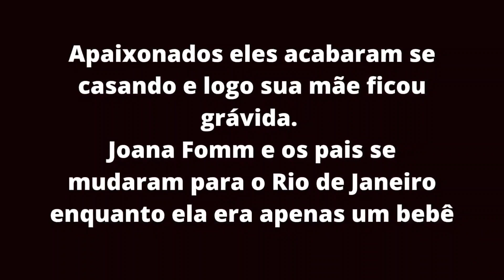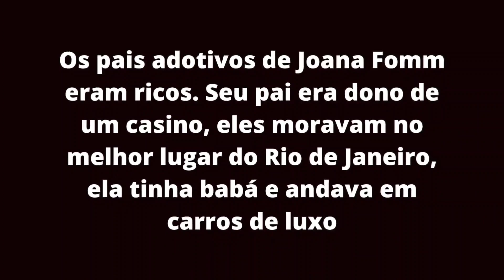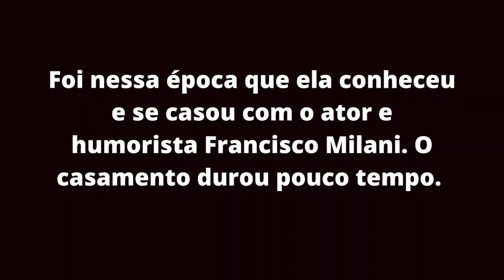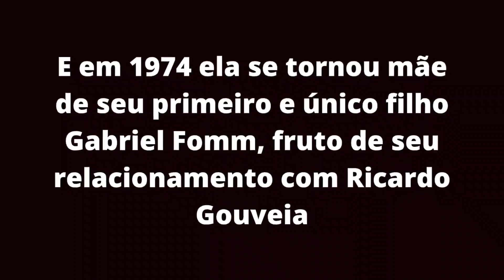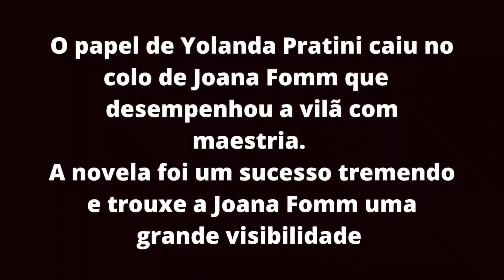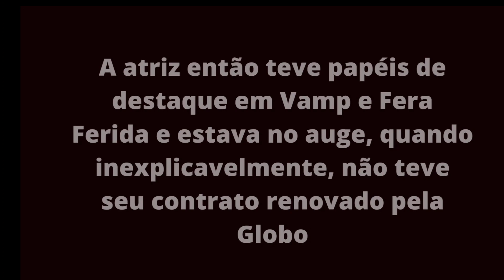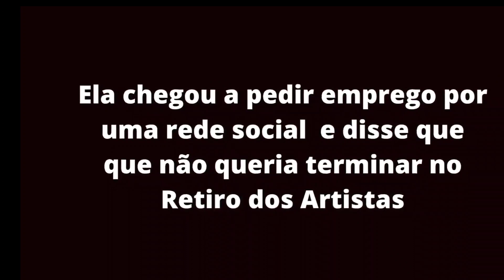Perpétua de Tieta viveu falência e hoje vive reclusa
Joanna Fom é uma atriz brasileira que trabalhou em diversas emissoras como TV Tupi, TV Manchete e TV Globo e esteve em novelas como Kubanacan, vamp, dancin days, tieta e elas por elas. Você sabia que a Perpétua de Tieta tem uma verdadeira história de novela?
Se você gosta desse conteúdo nostálgico, já segue o perfil para mais histórias como essa.
Joana Fomm a atriz que viveu personagens inesquecíveis como a Yolanda Pratini de Dancin Days e a vilã Perpétua de Tieta tem uma história de novela.
Os pais de Joana Fomm se conheceram em um hospital enquanto se tratavam da tuberculose. Os dois se casaram e tiveram Joana, mas sem condições financeiras, acabaram entregando a menina para ser criada pela tia.
Os pais adotivos  de Joana Fomm eram muito ricos, e ela tinha babá e teve uma educação refinada.
Joana não conheceu a mãe biológica que acabou morrendo jovem. Ela só ficou sabendo que era adotada já mais velha e conheceu seu pai biológico já adulta.
Joana Fomm hoje está com 83 anos e vive reclusa depois de ter ficado doente, sem trabalho e de ter passado por dificuldades financeiras.